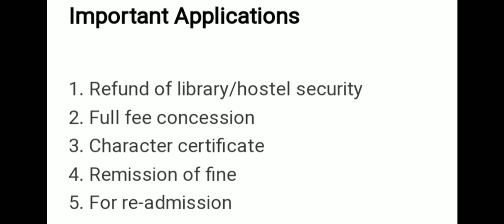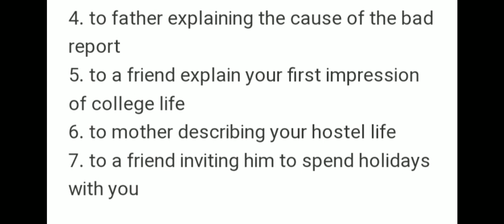English|11th class important guess in exams 2024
11th class important guess in exams 2024